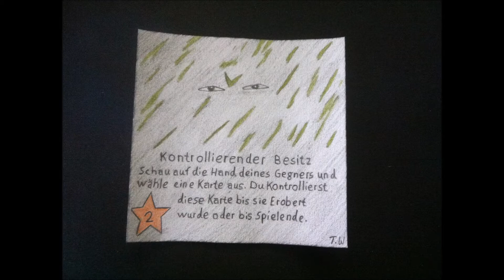Master Tobi Triple Trade Card Kontrollierender Besitz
Eine Spontane Sammelkarten Idee die mir durch den Kopf geschossen ist!

Die gute Musik stammt von Timmis Sound und Channel.